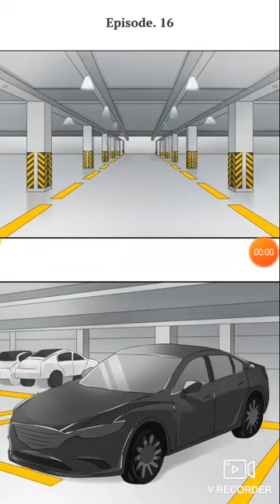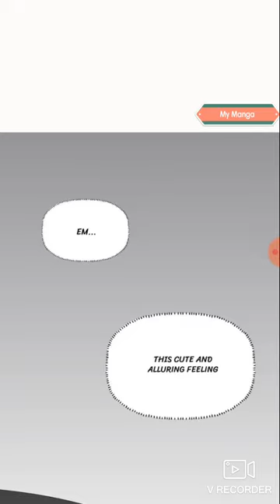Eason don't leave chapter 16